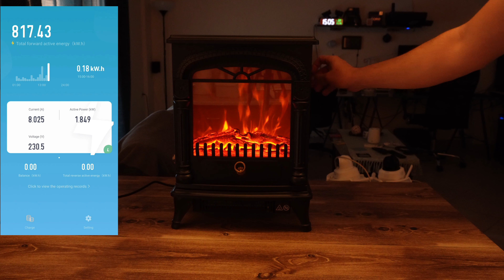Silvercrest Electric Fireplace